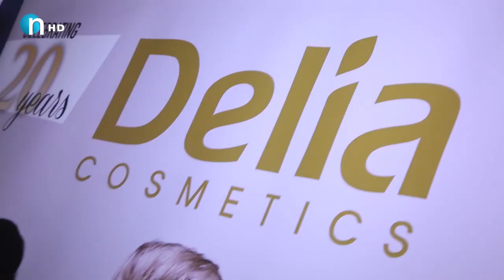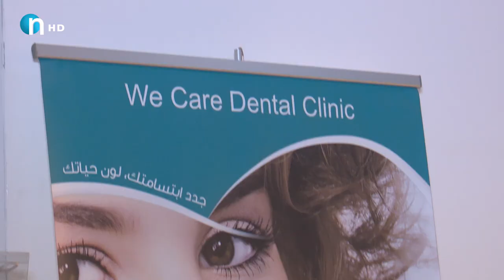چەینج کەلەر دەرکەوتەوە.. لەجیاتی ئەلەرم دەنگی ماتۆڕو بتڵی غاز